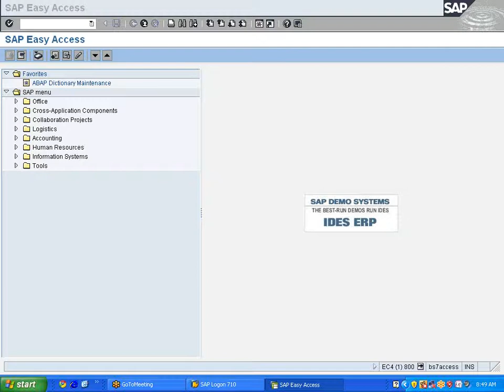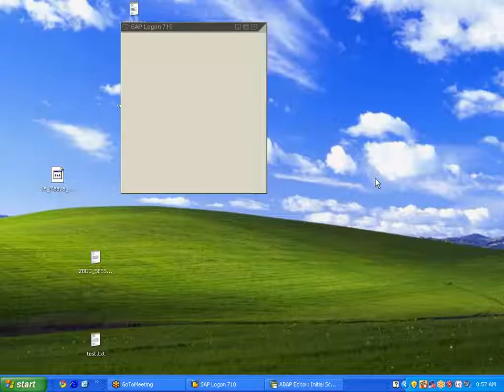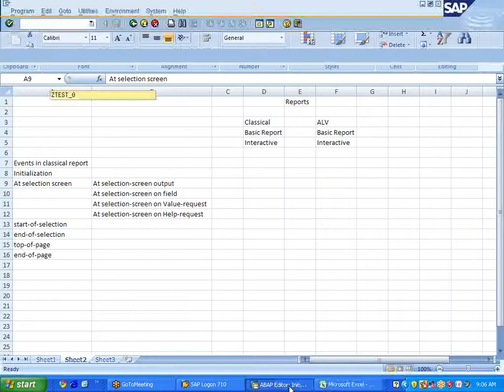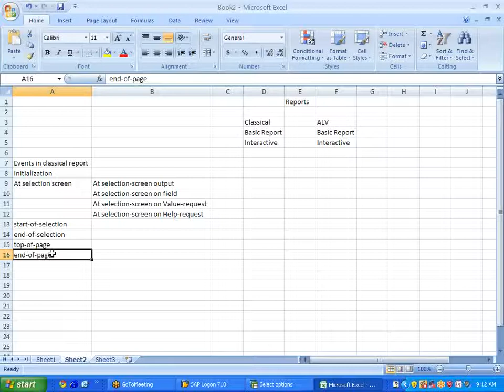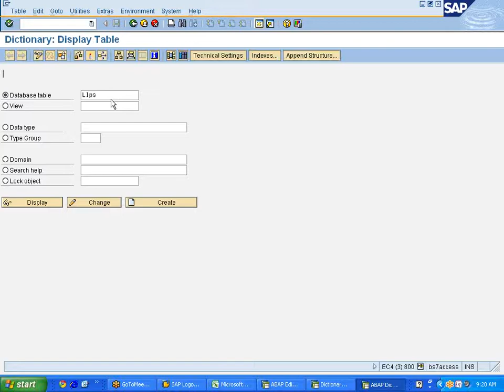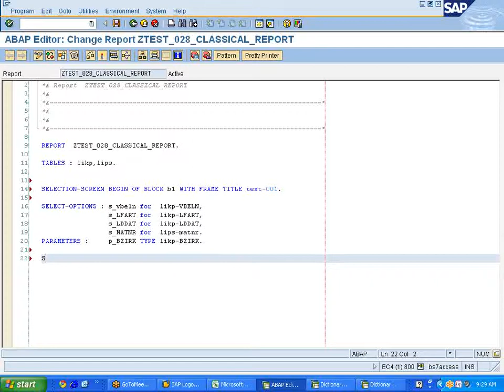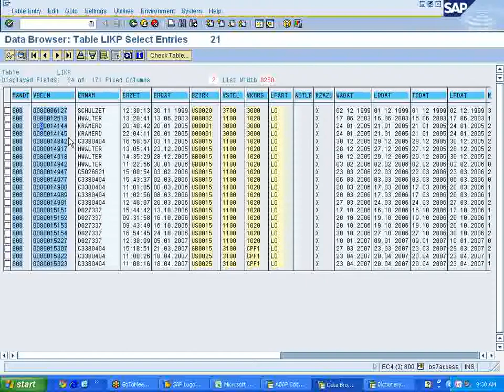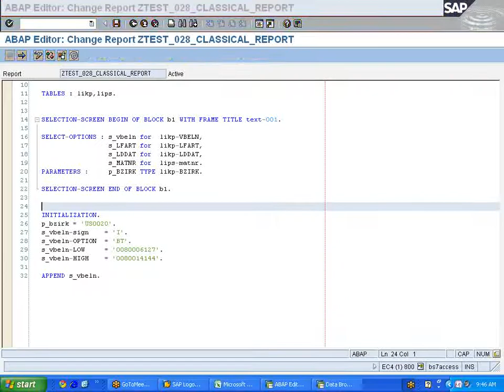SAP ABAP Classical report-1 events Class 19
SAP ABAP Classical report-1 Class 19